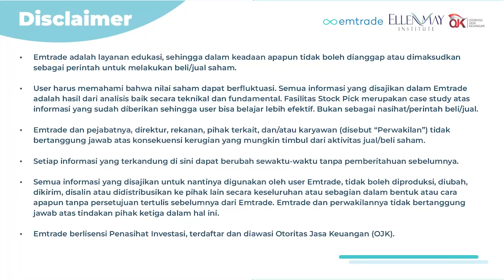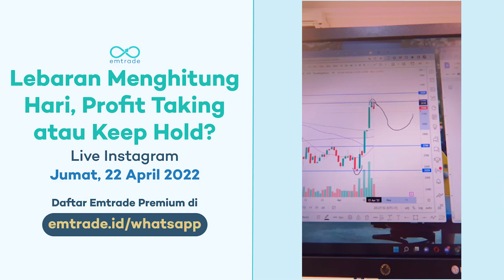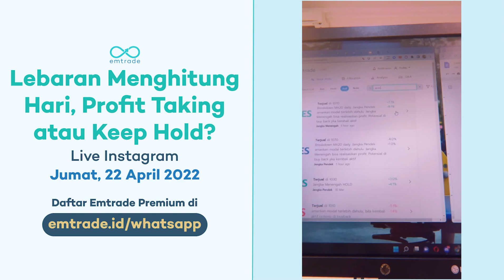Lebaran Menghitung Hari, Berikut Deretan Saham yang Siap Taking Profit (TP)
Video Chapter's :
- 00:00 - Pergerakan IHSG 22 April 2022
- 05:15 - Saham-Saham Yang Menarik Turun Pergerakan IHSG
- 08:05 - Analisa Saham TBIG
- 09:41 - Analisa Saham SRTG
- 11:00 - Analisa Saham AGII
- 12:41 - Analisa Saham GGRM
- 13:30 - Analisa Saham DOID
- 15:53 - Analisa Saham HRUM
- 16:11 - Analisa Saham ESSA
- 18:16 - Analisa Saham ANTM
- 19:11 - Analisa Saham TINS
- 21:04 - Analisa Saham ASSA
- 22:06 - Analisa Saham BFIN
- 23:10 - Analisa Saham UNTR
- 23:44 - Analisa Saham GZCO
- 26:12 - Analisa Saham EXCL
- 27:16 - Analisa Saham WIRG
- 27:56 - Analisa Saham ACES
- 30:02 - Analisa Saham BMRI
- 30:21 - Analisa Saham BBNI
- 30:44 - Jika IHSG Koreksi Saham-Saham Second Liner & Saham-Saham Kecil Apakah Ikut Turun ?
- 32:35 - Analisa Saham TOBA

Salam profit!